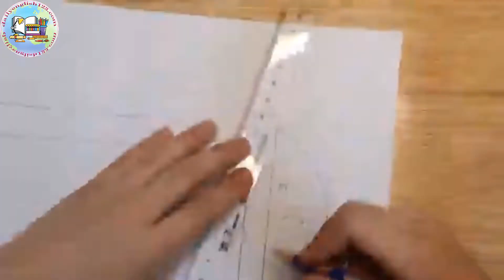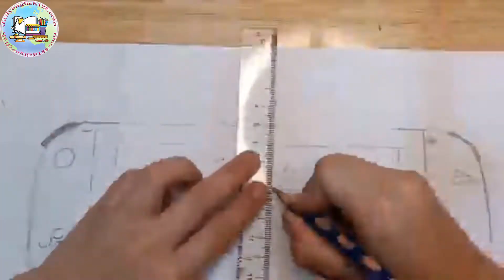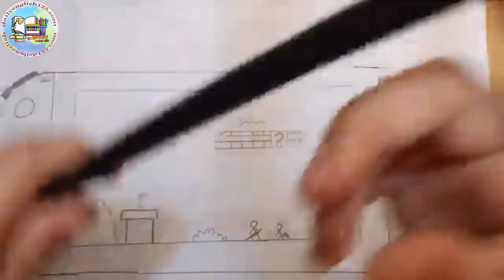draw nitendo switch (activity for kids)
Draw a game device for kids.